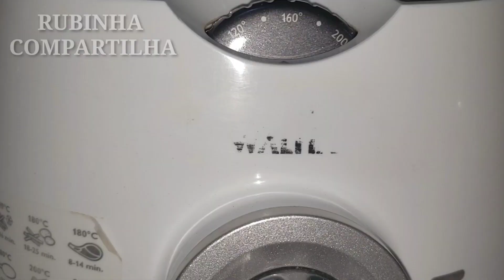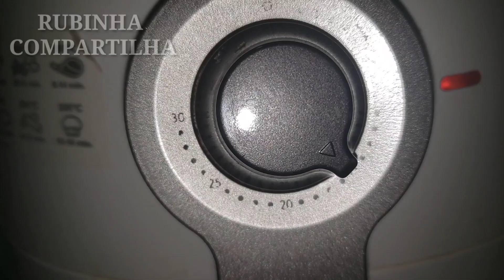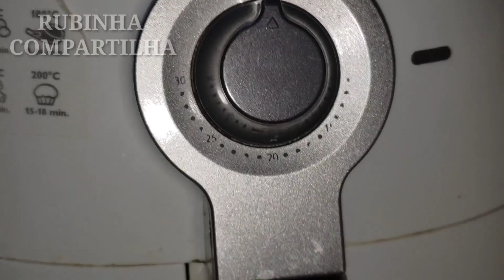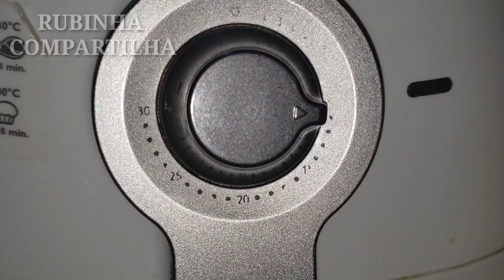𝑩𝑶𝑳𝑶 𝑫𝑬 𝑩𝑨𝑵𝑨𝑵𝑨 / 𝑺𝑬𝑴 𝑮𝑳Ú𝑻𝑬𝑵 𝑷𝑬𝑹𝑭𝑬𝑰𝑻𝑶!!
Olá abençoados!
Mais uma receita maravilhosa ,que compartilho com muito carinho com vocês. Delícia!!😋
Beijos!!❤️😘

𝙈𝙚𝙙𝙞𝙙𝙖𝙨 𝙙𝙖𝙨 𝙢𝙞𝙣𝙝𝙖𝙨 𝙭í𝙘𝙖𝙧𝙖𝙨:
𝟭 𝘅í𝗰𝗮𝗿𝗮 𝗱𝗲 𝗰𝗵á 𝘁𝗲𝗺 𝟮𝟰𝟬 𝗺𝗹
𝟭/𝟮 𝘅í𝗰𝗮𝗿𝗮 𝟭𝟮𝟬 𝗺𝗹 ,
𝟭/𝟰 𝘁𝗲𝗺 𝟲𝟬 𝗺𝗹 ,
𝟭/𝟯 𝘁𝗲𝗺 𝟴𝟬 𝗺𝗹,
𝟮/𝟯 𝘁𝗲𝗺 𝟭𝟲𝟬 𝗺𝗹.

𝗵𝘁𝘁𝗽𝘀://𝗺.𝘆𝗼𝘂𝘁𝘂𝗯𝗲.𝗰𝗼𝗺/𝗰𝗵𝗮𝗻𝗻𝗲𝗹/𝗨𝗖𝗥𝟴𝗸𝗙𝘃𝗥𝟳𝗤𝗻𝗗𝗪𝗳𝗗𝟯𝟭𝗫𝘄𝗟𝗷𝗤𝗶𝘄

𝗘𝘀𝘁𝗲 𝗹𝗶𝗻𝗸 𝗹𝗲𝘃𝗮𝗿á 𝘃𝗼𝗰ê 𝗮 𝘁𝗼𝗱𝗮𝘀 𝗮𝘀 𝗿𝗲𝗰𝗲𝗶𝘁𝗮𝘀 𝗱𝗼 𝗰𝗮𝗻𝗮𝗹 𝗥𝘂𝗯𝗶𝗻𝗵𝗮 𝗖𝗼𝗺𝗽𝗮𝗿𝘁𝗶𝗹𝗵𝗮  𝘀𝗲𝗺 𝗴𝗹ú𝘁𝗲𝗻 𝗲 𝘀𝗲𝗺 𝗹𝗮𝗰𝘁𝗼𝘀𝗲.
𝗵𝘁𝘁𝗽𝘀://𝗺.𝘆𝗼𝘂𝘁𝘂𝗯𝗲.𝗰𝗼𝗺/𝘄𝗮𝘁𝗰𝗵?𝘃=𝗬𝗥𝗞𝗦𝗾𝗡𝗺𝟱𝗗𝗼𝗘&𝗹𝗶𝘀𝘁=𝗣𝗟𝟴𝟳𝗲𝟯𝗭𝗲𝗦𝗸𝗵𝗨𝗭𝘀𝟮𝟴𝟵𝘅𝗯𝗪𝟰𝗪𝗦𝗱𝘁𝟵𝗗𝗻𝟰𝟮𝗙𝘁𝗟𝗸&𝗶𝗻𝗱𝗲𝘅=𝟮&𝘁=𝟬𝘀

                 Ingredientes:

7 colheres de sopa na medida de farinha de arroz
3 colheres de sopa na medida de amido de milho
1 colher de sopa na medida de polvilho doce
2 ovos
1/4 de xícara de azeite
1/2 xícara de chá de leite,usei zero lactose .
2 bananas prata prquenas
1/2 xícara rasa de açúcar ,se sua banana estiver muito madura colocar menos,pode substituir por Xilitol Adoçante.
1 pitada de sal
1 colher de sopa de fermento químico em pó fermento de bolo
1/2 colher de chá muito rasa de bicarbonato de sódio,veja o vídeo.
Açúcar e canela em pó para polvilhar
E amor❤️

7 cucharadas en la medida de harina de arroz
 3 cucharadas en la medida de fécula de maíz
 1 cucharada en la medida de chispas dulces
 2 huevos
 1/4 taza de aceite de oliva
 1/2 taza de té con leche, usé cero lactosa.
 2 plátanos plateados pequeños
 1/2 taza de azúcar poco profunda, si su plátano está demasiado maduro
 1 pizca de sal
 1 cucharada de levadura en polvo
 1/2 cucharadita de bicarbonato de sodio muy poco profundo, vea el video.
 Azúcar y canela en polvo para espolvorear
 Y amor❤️

7 tablespoons in the measure of rice flour
 3 tablespoons in the measure of corn starch
 1 tablespoon in the measure of sweet sprinkles
 2 eggs
 1/4 cup of olive oil
 1/2 cup of milk tea, I used zero lactose.
 2 small silver bananas
 1/2 shallow cup of sugar, if your banana is too ripe
 1 pinch of salt
 1 tablespoon of baking powder baking powder
 1/2 teaspoon very shallow baking soda, see video.
 Sugar and cinnamon powder for sprinkling
 And love❤️